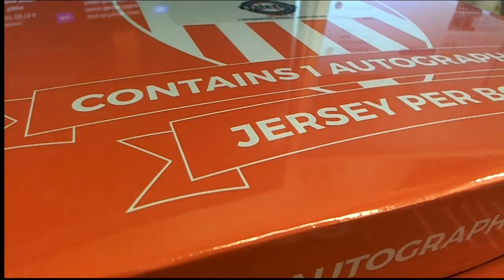2018 GOLD RUSH AUTOGRAPHED BASEBALL JERSEY EDITION SERIES 2 BOX ID 18GRBBPYT143